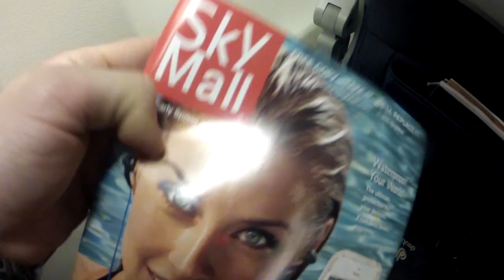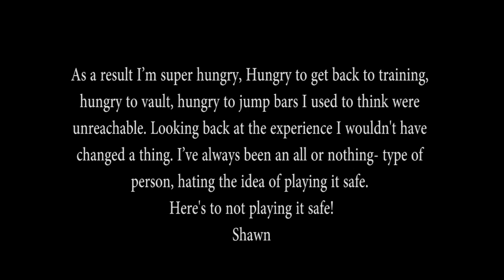Pole vault Vlog 20: USATF 5th place and Jenn Suhr World record!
First off, thanks to everyone for all the support. I feel like I had a whole team out there with me between friends, family, and supporters who follow my Vlog. It's much appreciated! I have mixed feelings about the meet. I went into the competition thinking it would take 5.60 plus to win it. I didn't care about anything except first, so I did what I thought was best to get me there. Jumped 5.20, 5.35, passed 5.45, jumped 5.50, and passed 5.55. The idea was to be fresh to jump 5.60, putting myself in a better position to win the meet. What resulted were the best attempts I've ever had at 5.60. My third attempt felt really really good. So I didn't make 5.60 (Son of a...) As a result I'm super hungry, Hungry to get back to training, hungry to vault, hungry to jump bars I used to think were unreachable. Looking back at the experience I wouldn't have changed a thing. I've always been an all or nothing- type of person, hating the idea of playing it safe. So here's to not playing it safe!

Taking a rest week the week following USATF champs and heading to AZ to hit training hard in some nice weather.

Shawn Francis
20735 Otero Ave

Flight Deck Athletics: Flightdeckathletics.com
Team NoDak :  Facebook.com/TeamNodakTrack
Best Dr. in Fargo: Facebook.com/ChiropracticFargo

My Vaults on Runnerspace.com